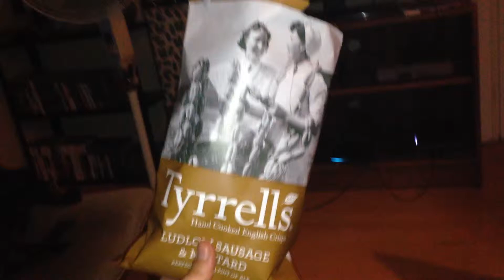Tyrell's Crisps Taking The Piss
Wow. Such empty.